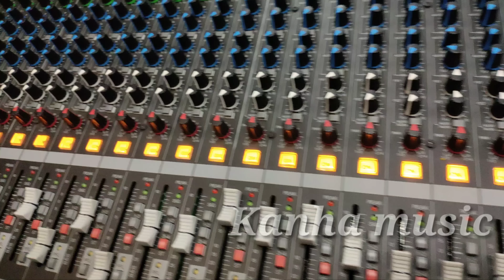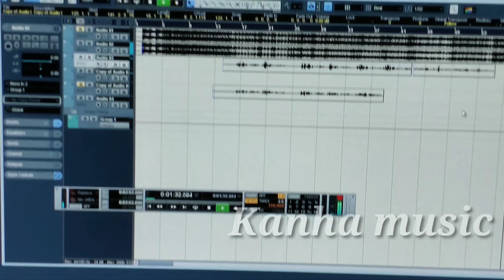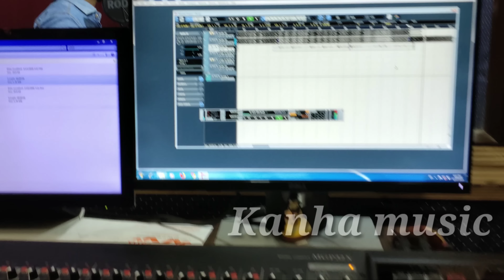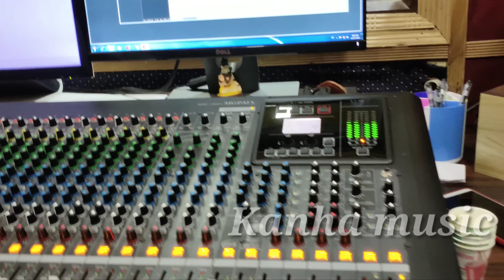Mahi Manisha || ससुरा से अईबू की ना || मुकेश यादव || Mahi Manisha jha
Singer : मुकेश यादव
Lyrics :  Ravindra vidyarthi
Album : manisha jhaa New Lokgeet Song

Proucer : Aryan Gupta
Company/Lavel : Kanha Music Ricording Studio Thawe

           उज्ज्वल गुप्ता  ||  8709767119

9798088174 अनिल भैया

    प्याज का फुल कॉमेडी देखना है तो ये लिंक खोलिये आर्यन गुप्ता का फुल कॉमेडी,

Maps :
KanhaMusic
Bideshi Tola ,Thawe, Gopalganj, Bihar 841428
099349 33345